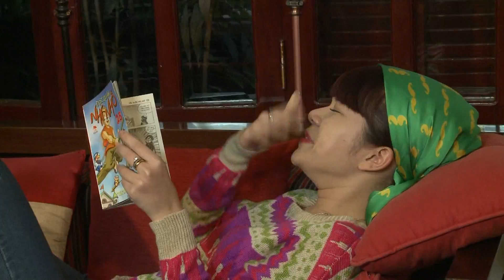So 1 Lam ban voi con